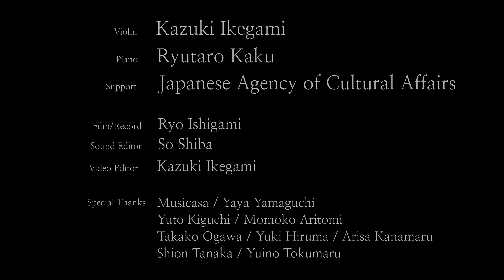Edward Elgar : Salut d'Amour - Kazuki Ikegami & Ryutaro Kaku【NEW】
Edward Elgar : Salut d'Amour
エドワード・エルガー作曲　『愛の挨拶』

Violin : Kazuki Ikegami
Piano : Ryutaro Kaku

Recorded in Feb. 2021 at Musicasa, Tokyo, Japan

Welcome to Kazuki Ikegami's channel! I hope you enjoy!